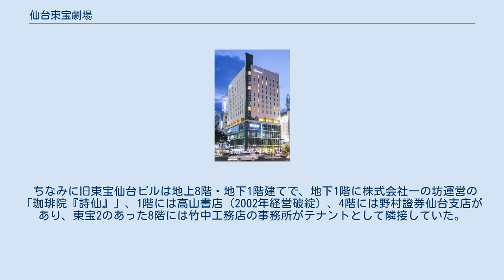仙台東宝劇場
仙台東宝劇場（せんだいとうほうげきじょう）は、かつて宮城県仙台市青葉区中央2丁目に所在していた東宝系の映画館である。
 神奈川県横浜市で「横浜東宝会館」などの映画館を経営していた会社「東宝関東興行株式会社」が運営・経営していたが、後年は近隣の「日乃出劇場」などや東京都新宿区で「新宿スカラ」などの映画館を経営していた会社「三和興行株式会社」に移管された。
 ここでは、後継施設の『仙台東宝ビル』（せんだいとうほうビル）についても述べる。
 映画館閉館後に建物は解体され、その跡地に『仙台東宝ビル』が新築完成。
同ビル内に映画館は無いが、5階 - 13階部分にビジネスホテル「リッチモンドホテルプレミア仙台駅前」がオープン。
地下1階に早野商事株式会社運営の飲食店「和食『波奈』仙台店」（仙台ホテル2階から移転）、1階 - 4階部分は野村證券仙台支店がテナントとして入居している。
 ちなみに旧東宝仙台ビルは地上8階・地下1階建てで、地下1階に株式会社一の坊運営の「珈琲院『詩仙』」、1階には高山書店（2002年経営破綻）、4階には野村證券仙台支店があり、東宝2のあった8階には竹中工務店の事務所がテナントとして隣接していた。